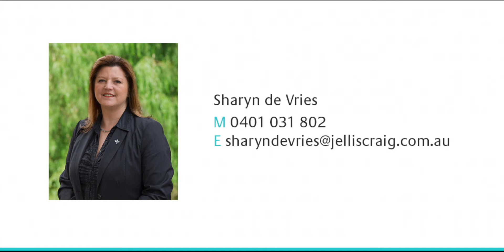17 St John Circle, Chirnside Park